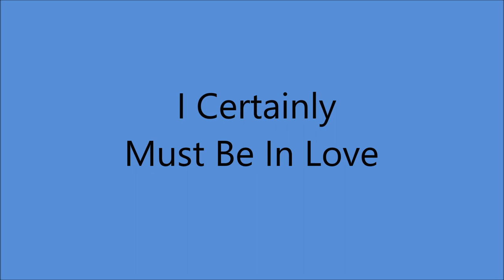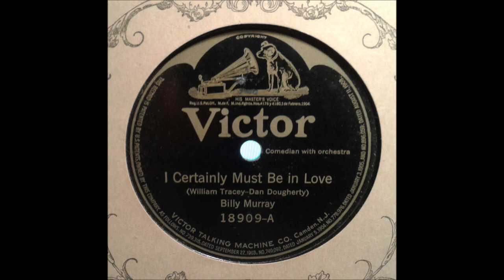Billy Murray - I Certainly Must Be In Love [1922].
[Written by Dan Dougherty - William Tracey
Recorded  May 1922 - Billy Jones
                  June 1922 by Marguertite Farrell

Recorded   25 May 1922 Camden. NEW JERSEY -

1st Recorded  1897 on Cylinder with Matt Keefe [tenor and yodeller]